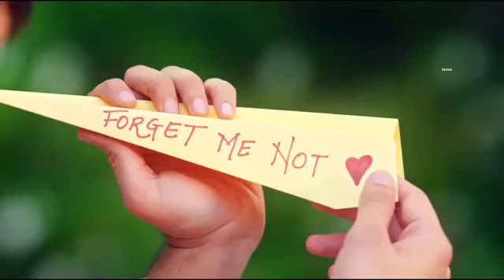Mera Mehboob Kise Aur Da | Heart Brokenove Story | Stebin Ben | Sad songs | HindiSad Song 2022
Mera Mehboob Kise Aur Da | Heart Broken Love Story |
Stebin Ben | Sad songs | Hindi Sad Song 2022
Song: Mera Mehboob Kise Aur Da
Producer: Anurag Bedi
Business Head Zee
Music
Company
Lyrics: Kumaar
Singer: Stebin Ben
Marketing & Promotions: KirthiS Rai - Marketing
Head
Zee Music Company
Lyrics:
Kal raahi jande jande khud nu mil aya
Mein fate purane hizraan nu vi sil aya
Unj andro mainu dard vi sajjda karde ne
Badhi saaf niyat de nal mere nal ladhde ne
Ke shartaan hogiya ne haseyan de nal
Oh mere mukh te rehne layi man gaye man gaye
Dil diya mande mande ashiqg bande bande
Hum toh gamo ke musafir ban gaye
Khoe kyu ese mujhse
Puchna chahoon tujhse
Fir sochu kis hag se
Mujh mein koi khaami hogi
Ya badi saami hogi
Jiski vo hui haq se
Mainu sufna vi aya si kl raat
Mere ditte si kangan jo khan gaye khan gaye
Dil diya mande mande ashiq bande bande
Hassde si lagiya akhian
Hasseyan vich dil tudae
Khud nu dilase den layi
Dosh sajjna te lae
Raanjhan nu pauna chaya
Paa ke assi le gavaya
Ishan pta lagya na kad
Zindagi vich zehar milaya
Hoo suraj chipeya hun mera ae filhaal
Naale sambhle na saatho chann gaye chann gaye
Bhoole na lamhe mainu
Bhooli na baatein teri
Bhool jau bas khud nu
Kathae koi jodhe dekhu
Ohna vich khud nu dekhu
Bhool jau sudh budh nu
Sunya oda hun hogyae niqaah
Mainu dasgaye jo odi jan gaye jan gaye
Dil diya mande mande ashig bande bande
permitted by copyright statute that might othervwise be
#|ovehitsong
sainix 2022